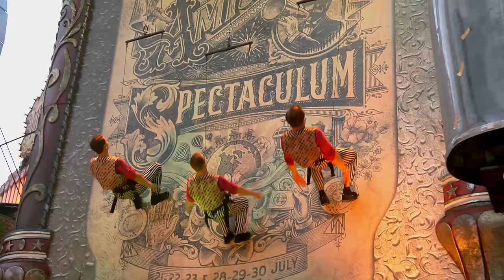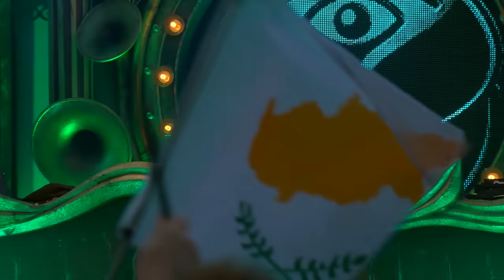Lost Frequencies - Live at Tomorrowland 2017 (Mainstage) (Full Set HD)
As Tomorrowland's Amicorum Spectaculum opened its gates to record-breaking crowds for its inaugural weekend of 2017, not only did the insane production that the festival has become known to dazzle for, wow crowds beyond belief, but a whole host of electronic music royalty also whipped up a frenzy. From track premieres, special edits saved just for the fields of Tomorrow, as well as multi-faceted mash-ups, chart-topping, platinum artist Lost Frequencies seemed to capture the attention of those on-site like no other.

Hosting his own Lost Frequencies & Friends stage which had to be locked down during his own set for the first time during the festival as everybody wanted to be a part of it... Hosting his own stage allowed the producer to perform amongst a cherry-picked bill of top-tier artists including Axwell, Fatboy Slim and Sigala, his mainstage set that directly followed after David Guetta on the Sunday of the event in a prime-time slot, became one of the most talked-about solo sets of the year from the Belgian prodigy himself.

Now, presenting one of his only official live sets available online after his hugely well-received ‘Less Is More’ Lotto Arena Show, Lost Frequencies presents a shimmering live set that only further cements his status as a wonderkid for the next generation of music makers. Merging together bombastic bass, melodic flutters of self-proclaimed “indie dance” and stadium-worthy electro, Lost Frequencies dazzled during his third year at Tomorrowland, proving to only get better with age and maturing his sound, yet still retaining an injection of fun and feel-good vibes.